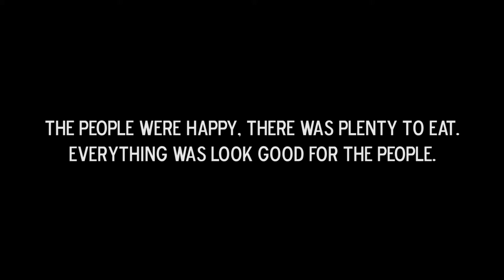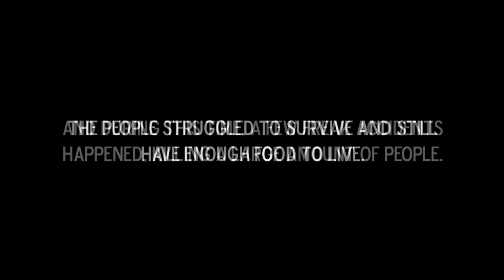Level: Max - The Rise and Fail of New Glorbersherp! - Let's Fail at Banished!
"Okay, so I think I found the problem...no it's not food or improper shelter...it's the fact nobody is making Babies to make a larger workforce!"